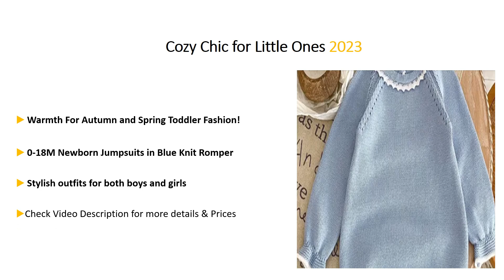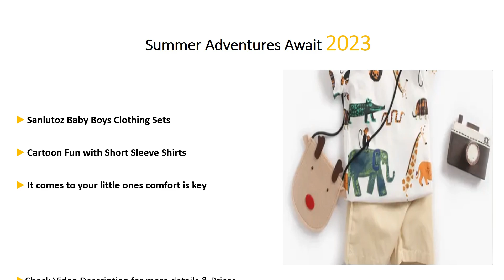Must-Have Newborn Clothes: 5 Secrets for Stylish and Affordable Outfits